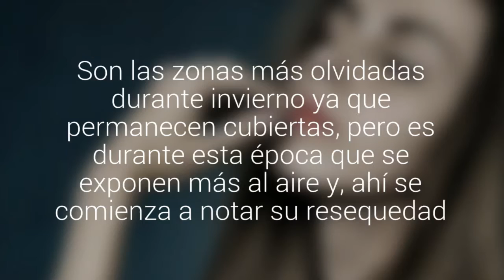Las claves para tener los codos hidratados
Son las zonas más olvidadas durante los meses de invierno ya que permanecen cubiertas, pero es durante esta época que se exponen más al aire y, ahí se comienza a notar su resequedad.